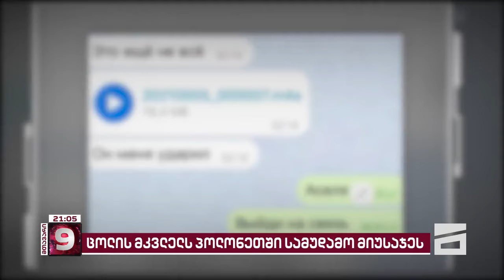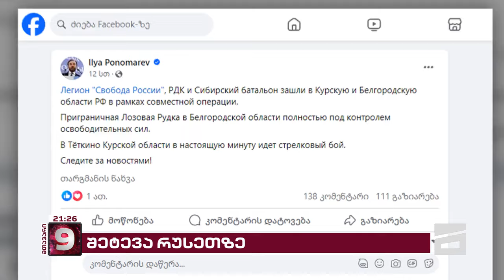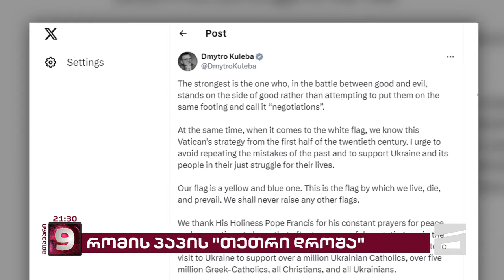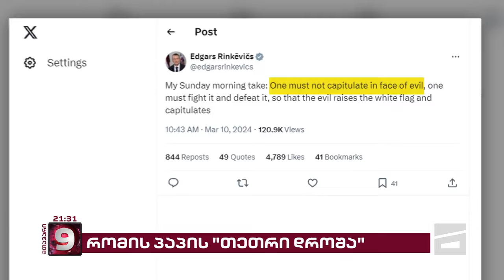მთავარი 9 საათზე - 12.03.2024